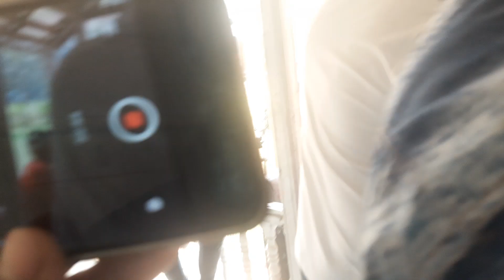ভিডিওটা ঠিক আপনার জন্য তৈরি করা হয়েছে দেখার পর বুঝতে পারবেন_Rajib Music Station_116